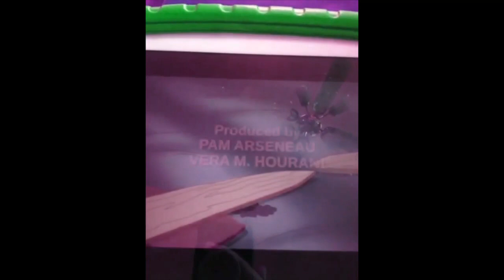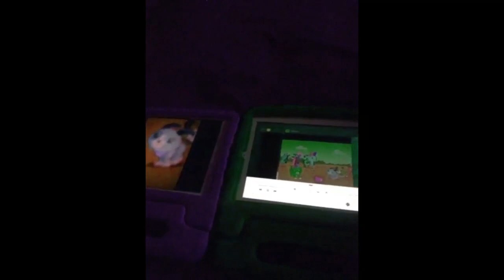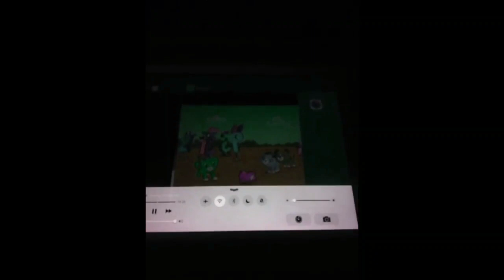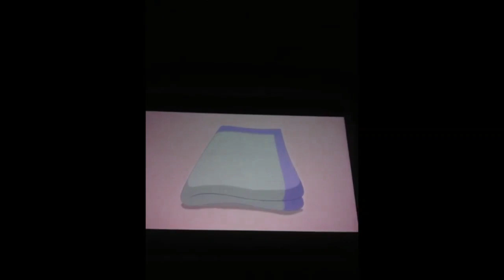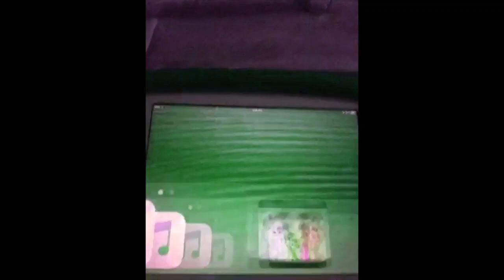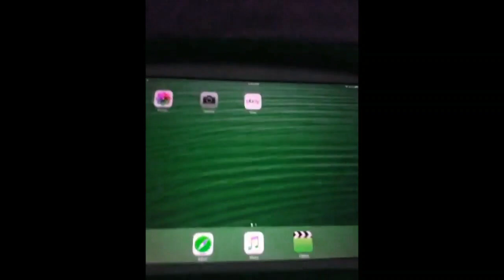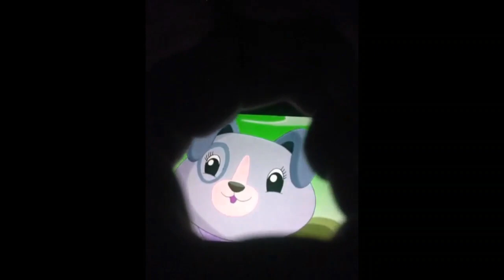Scout And Friends Season 3 Episode 3 Number Land